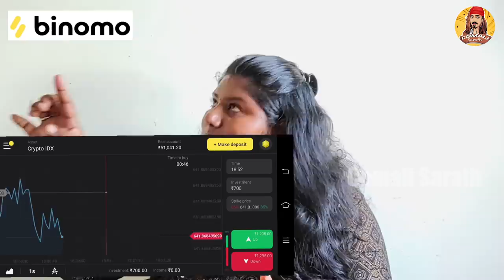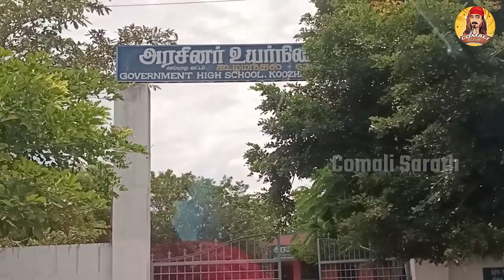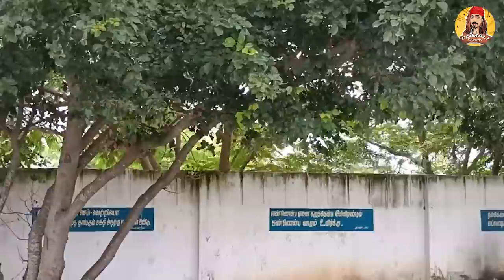Trip to Hometown In New Car 🤩🥳 | Fun Filled Trip Vlog | Comali Sarath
Hello guys! A warm welcome to our brand new video. It's a travel vlog where we show you our family trip and temple visit.

On the way, we face the splash of rain and fans who made our day. Join us on the travel vlog and have fun.